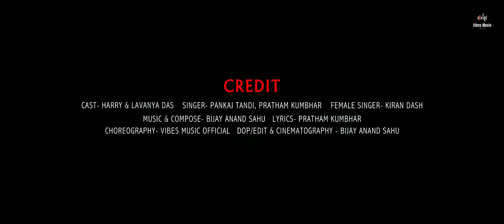Alta Makhi Official || Sambalpuri Song || Full Video | Bijay Anand | Pratham | Pankaj | Kiran Dash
njoy the video of our new sambalpuri song " Alta Makhi " by Pankaj, Pratham & Kiran Dash in which music is given by Bijay Anand Sahu & the Lyrics of this latest Sambalpuri song are penned by Pratham Kumbhar

Song By Bijay Anand Sahu

From -  Nuapada District

Starring- Harry & Lavanya Das
Singer- Pankaj Tandi , Pratham Kumbhar , Kiran Dash
Music & Compose By-  Bijay Anand Sahu
Lyrics- Pratham Kumbhar
Cinematography -Bijay Anand Sahu
Dop & Edit- Bijay Anand Sahu
Choreography- Vibes Music Official
Special Thanks- Josh
Dancers- Himesh, Amin, Rajan, Dharam